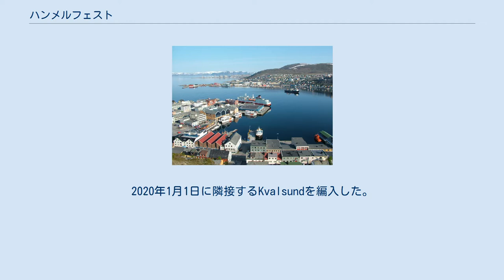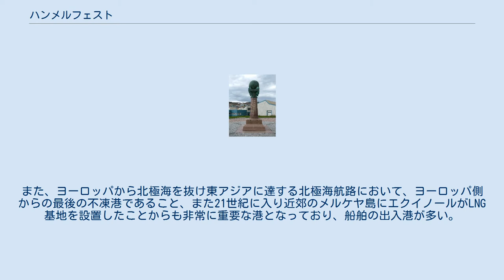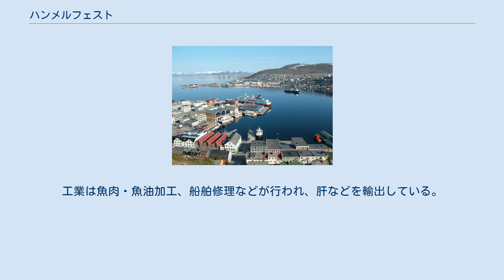ハンメルフェスト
ハンメルフェスト（ Hammerfest）は、ノルウェー北部の都市・基礎自治体。
また世界最北の町の一つである。
人口は約1.1万人（2021年）。
2020年1月1日に隣接するKvalsundを編入した。
 ノルウェー北部ノールカップ岬の南西100km、クバレイ島西岸に位置している。
行政的にはトロムス・オ・フィンマルク県に属し、西部の商業中心地でもある。
暖流のメキシコ湾海流の影響で、北緯70度以北にあるにもかかわらず1月の平均気温は－5℃である。
世界最北の不凍港であるとも言われている。
緯度が高いため、11月下旬から1月下旬まで極夜、5月下旬から7月下旬まで白夜となるが、その幻想的な風景を求めて多くの観光客が訪れる。
 古代以前には人類の足跡を見ることはできない。
中世に初めてヴァイキングがこの地を発見したとされるが、しばらくは寒村であった。
 1789年にようやく自治権を獲得することに成功したが、その後町は三度の災厄に見舞われた。
 しかし、その都度町は力強い復興を遂げている。
 現在ではその美しい町並みや、白夜・極夜を目的とした観光客が増加している。
また、ヨーロッパから北極海を抜け東アジアに達する北極海航路において、ヨーロッパ側からの最後の不凍港であること、また21世紀に入り近郊のメルケヤ島にエクイノールがLNG基地を設置したことからも非常に重要な港となっており、船舶の出入港が多い。
工業は魚肉・魚油加工、船舶修理などが行われ、肝などを輸出している。
 ^ “Norway/Counties and Municipalities”. Citypopulation.de (2021年2月27日). 2021年4月4日閲覧。
 ^ “Navn på nye kommuner”. ノルウェー政府 (2020年1月3日). 2021年4月3日閲覧。